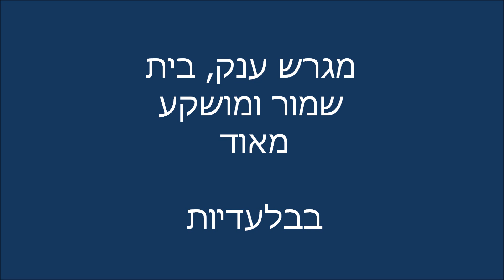בית מפואר למכירה בכפר גנים גימל בת גנים פתח תקווה בתים פרטיים למכירה ממשרדי תיווך בפתח תקווה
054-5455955 מחיר 5.5 מיליון שקלים. בית יוקרתי למכירה בשכונת בת גנים, בקרבה לכפר גנים גימל בפתח תקווה. בית ששופץ מהיסוד בהשקעה גבוהה בשנת 2011. בנוי 240 מ"ר על מגרש 525 מ"ר. סלון מרשים בגודלו, תקרות 5.5 מטר גובה, פינת אוכל גדולה, ריצוף 80/80 ס"מ, מעלית פנימית. סוויטת הורים גדולה עם ארונות איכותיים ואמבטיה מרשימה, הסוויטה חצי מפלס מעל הסלון. בקומה למעלה 4 חדרי שינה מרווחים. מערכות מיזוג אינוורטר של מיצובישי, מערכת אזעקה, 3 חניות מקורות. בעליית הגג 35 מ"ר זכויות בנייה נוספות. בבלעדיות משרד תיווך יוקרה אסטייט בע"מ. יש לנו מאגר בתים למכירה בפתח תקווה